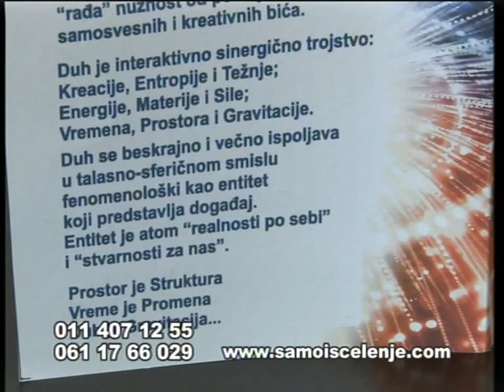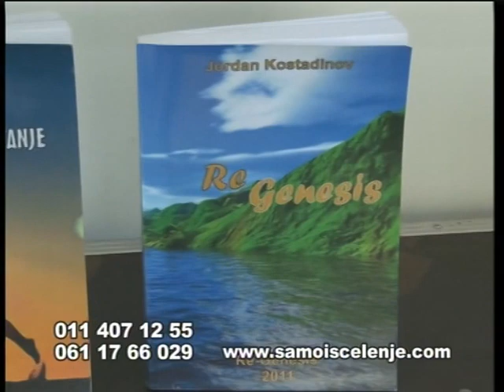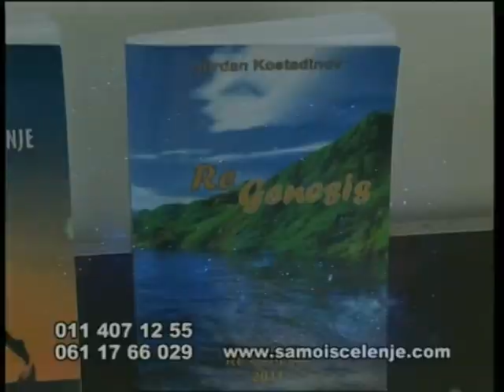Limfni sistem - patologija i terapija. Vratna kičma - Cervikalni i brahijalni pleksus.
22.06.16. Re-Genesis CXXXV. Voditelj Vesna Antić. Praktična prezentacija naših tretmana u funkciji rešavanja konkretnih problema. Poremećaji funkcije limfnog sistema - patologija i terapija. Vratna kičma - cervikalni i brahijalni pleksus, patologija i terapija. Problemi sa hodanjem. Neuropatija lumbalne kičme. Odgovori na pitanja gledaoca.